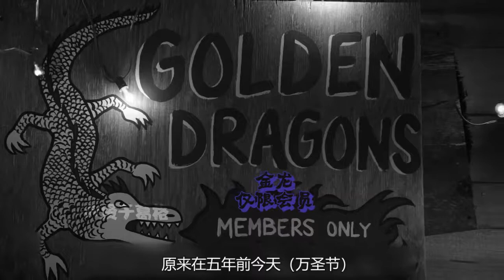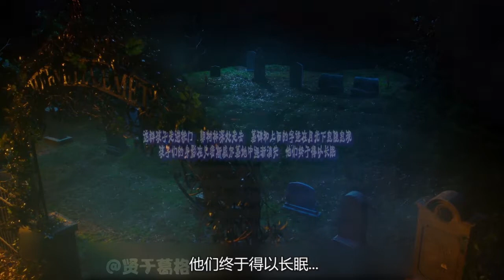万圣节要小心，因为敲门要糖的可能不是人...鬼做秀第三集《万圣节》